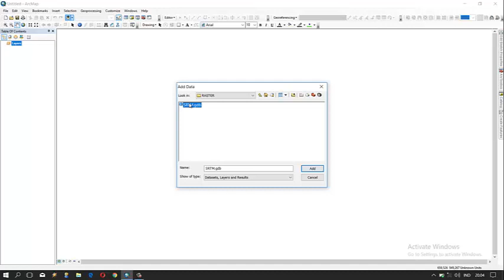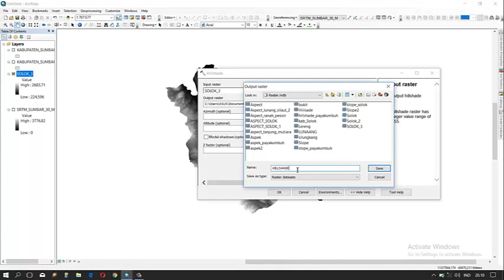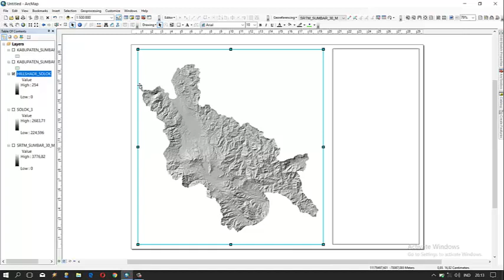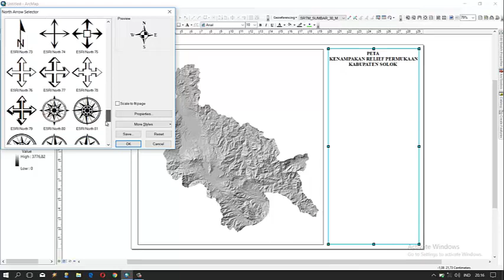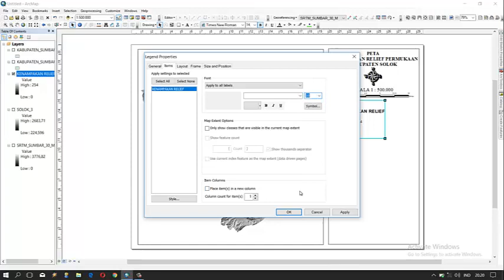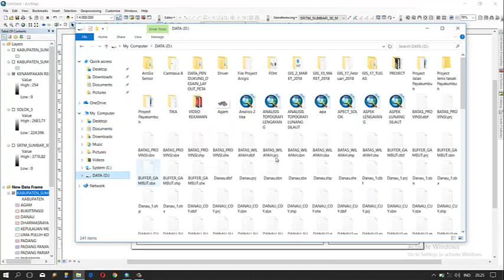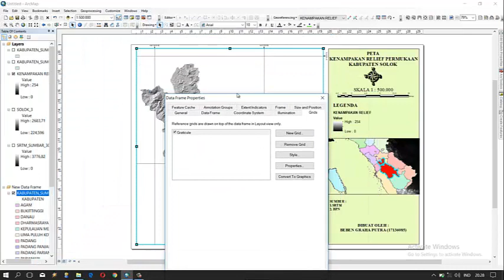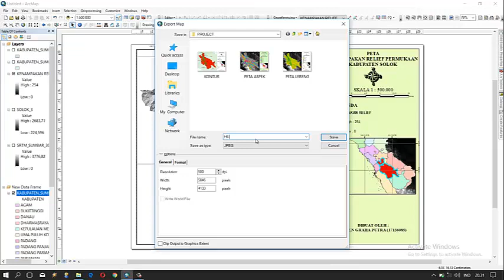Tutorial Arcgis pembuatan peta Hillsade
Video pembelajaran dan pengenalan tentang GIS.
HIllsade menggunakan data SRTM